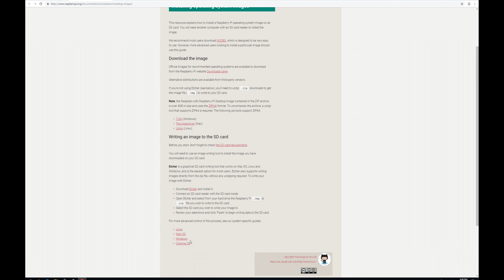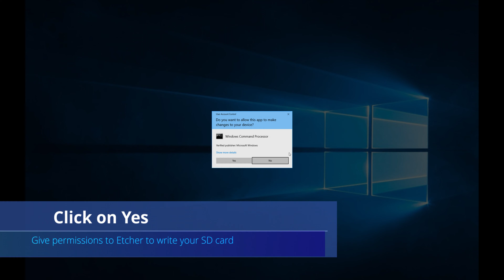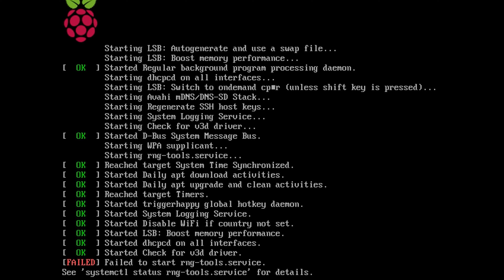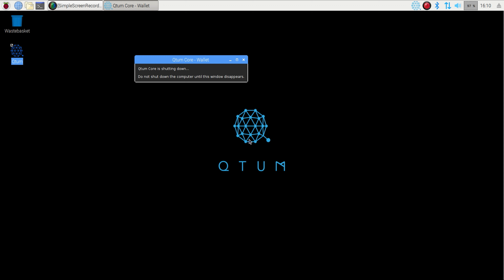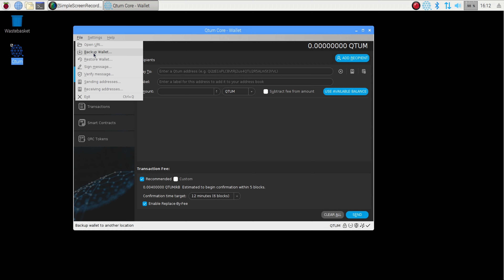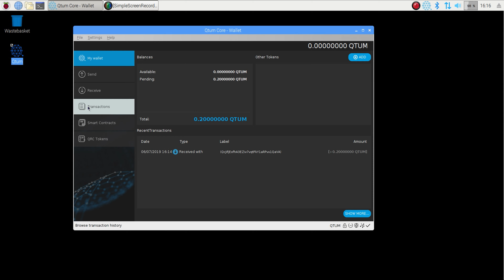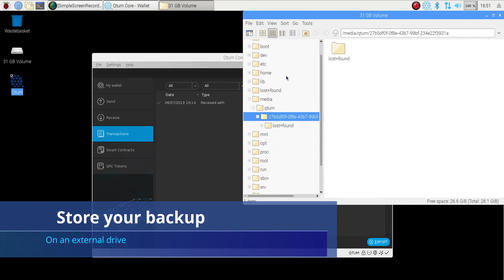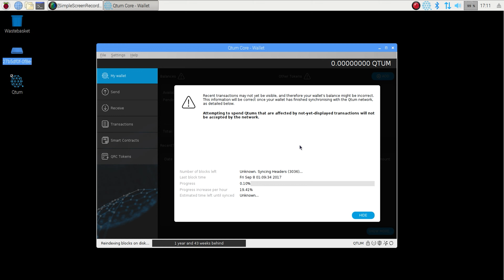Run Qtum on a Raspberry Pi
Learn how to burn Raspbian onto an SD and how Qtum to install and run the Qtum blockchain.